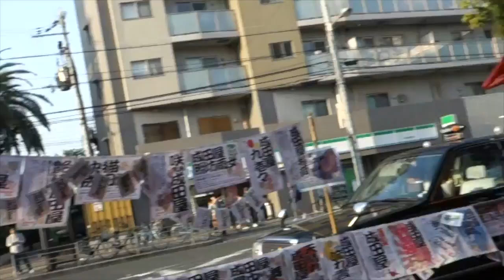踊るデカルコ・マリー ＠成田屋／ラスト・パフォーマンス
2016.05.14   西成成田屋での最後のパフォーマンスの大円団の模様。